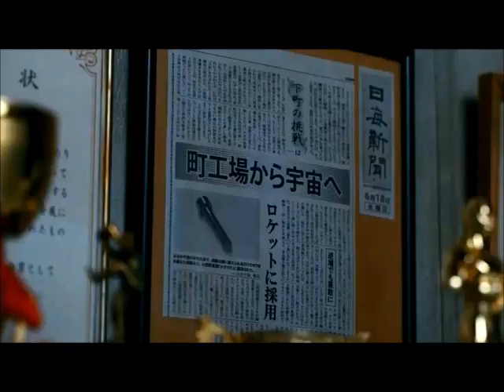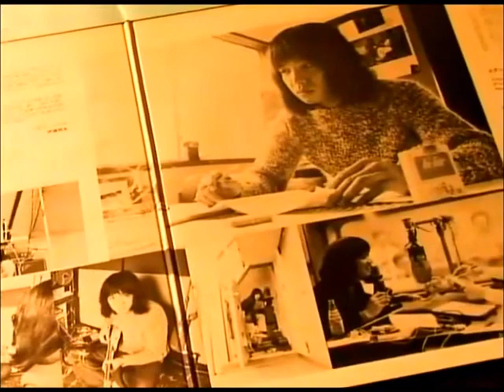拓郎tv☆旅に唄あり㉞Live2022～ah☆面白かった⓯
00:47 おそうじおばちゃん
07:38 I'm In Love